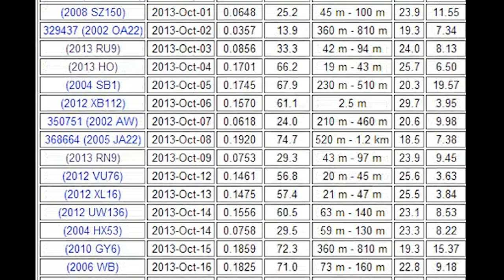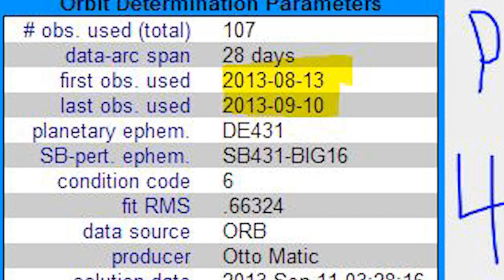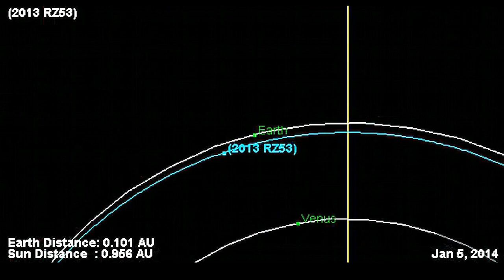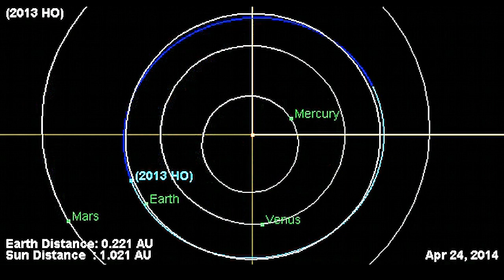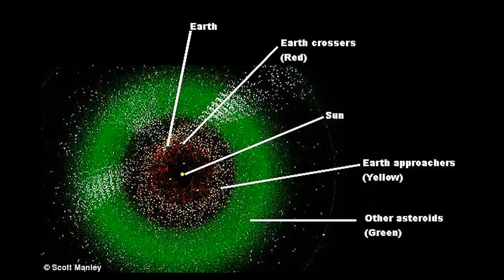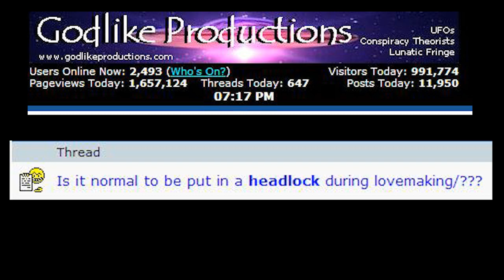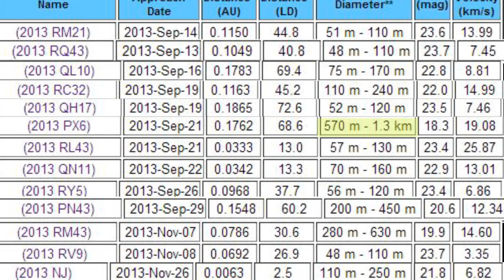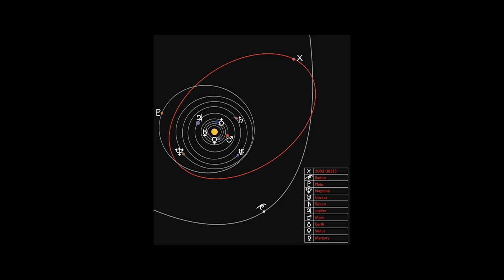13 New 2013 100+ km Near Earth Asteroids & the BIG Jackass that might be causing it all.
THORnews Asteroid Watch is on the march in the early fall of 2013. With hyperbolic Comets 2P ENCKE c2013 r1 LOVEJOY c/2012 s1 ISON filling the inner solar system skies during the ThanksGiving Christmas, New Year's Eve and the THORnews all Earth party and watch meteor shower January 14-17th 2014, things just got a little more interesting. We've got 13 new 100+ km Asteroids discovered in the last 3 months and many others under 100 km. I don't know about y'all, but I am a super hero, so though NASA and I don't always agree 100%, when they asked everybody to join their Asteroid Watch, Understanding and Prevention program to help Earthlings protect the planet from future potentially hazardous near Earth objects, I put on my rocket boots and jumped at the chance.

And here we are. Don't be alarmed, but it never hurts to think good thoughts, say our prayers and wish will be all be improved, charmed and unharmed.

Stay cool,
Y'all.

Good Bless Everyone.

T

PS. RIP Bam 'BAM' Margera

Post Script.